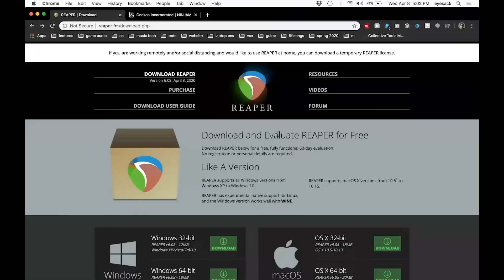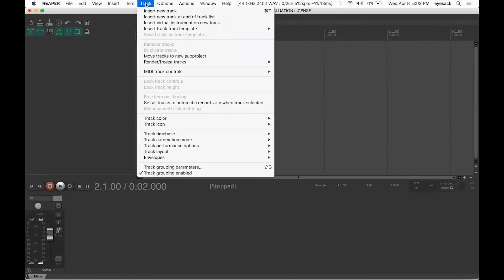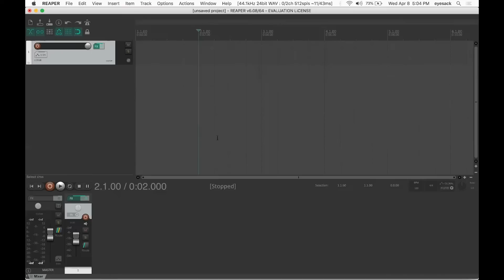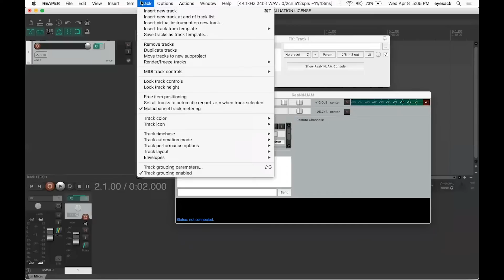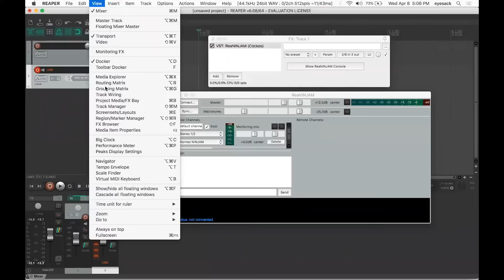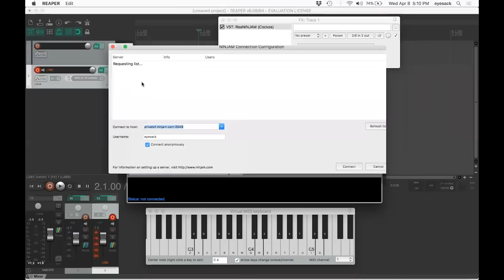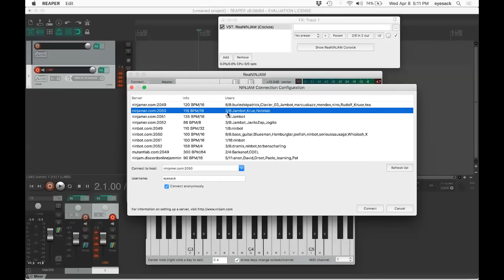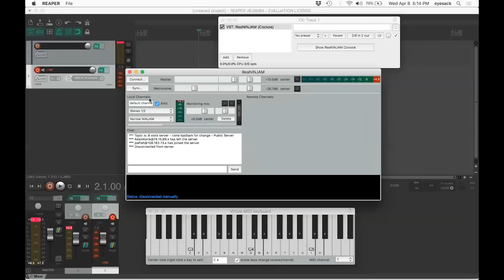Ninjam Quick Setup Tutorial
A quick tutorial on how to get Ninjam working within Reaper, in order to play music with other people on the internet.